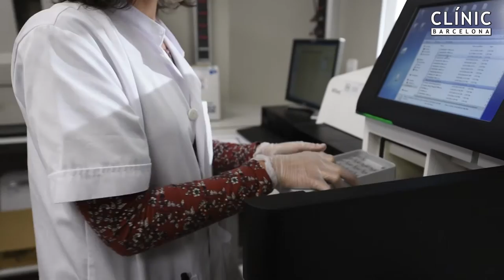Ajuts Clínic La Pedrera 2016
Explicació dels projectes que han rebut ajuts de la Fundació de La Pedrera durant el 2016.